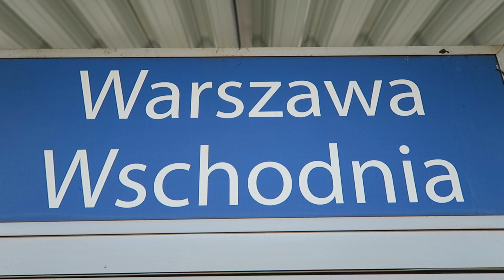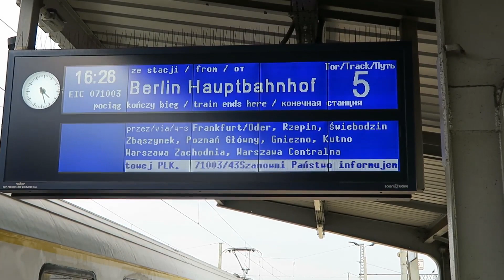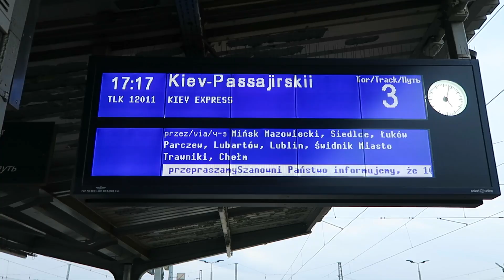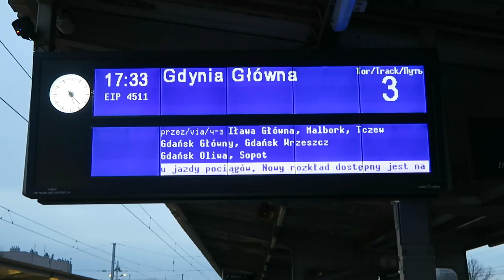Trains At Warsaw Wschodnia 7 March 2019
A late afternoon session at the great Warsaw Wschodnia (Warsaw East) station on Thursday 7 March 2019.  A great variety of trains are featured in the video. Where the video shows a destination sign, the train in the next clip is the one going to that destination.